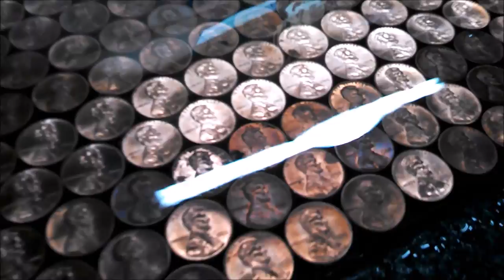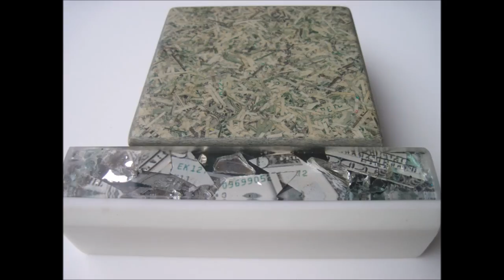Bar top and Restaurant Designs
We love to make Bars and Restaurants exciting and vibrant by making custom bar tops, Signage, eatery tables, bottle shelves and more.. We ship anywhere and can arrange installations. The Designicator